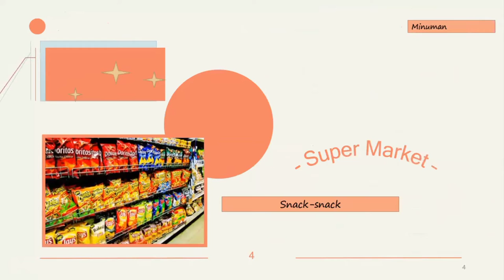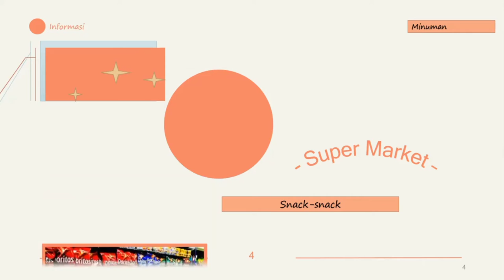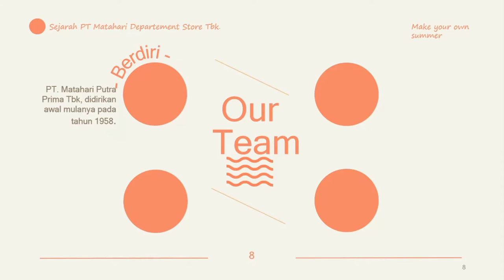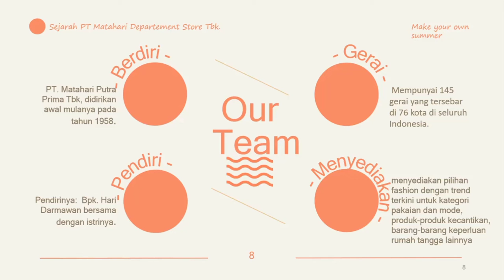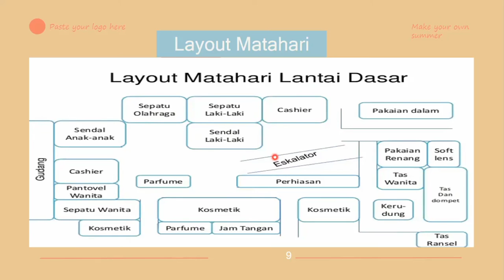Layout Perusahaan PT Matahari Departement Store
Untuk memenuhi Tugas Manajemen Operasional tentang layout perusahaan.

Nama : Aninda Mawarni Nurhayati
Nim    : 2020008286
Prodi  : Manajemen
Universitas Sarjanawiyata Tamansiswa